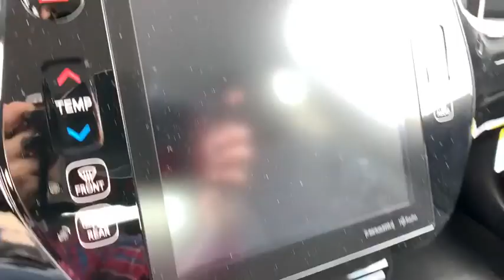2020 Toyota Prius Prime Pasadena, Arcadia, Monrovia, Los Angeles, Alhambra, CA T20998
Magnetic Gray Metallic New 2020 Toyota Prius Prime available in Pasadena, California at Toyota Pasadena. Servicing the Arcadia, Monrovia, Los Angeles, Alhambra, CA area.
2020 Toyota Prius Prime XLE - Stock#: T20998 - VIN#: JTDKARFP5L3157931

Toyota Pasadena
3600 E. Foothill Boulevard